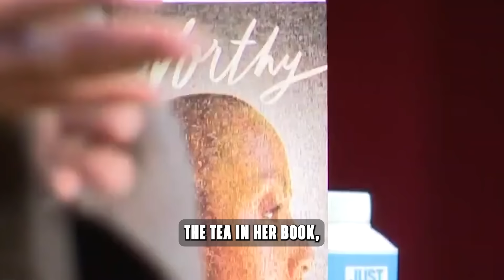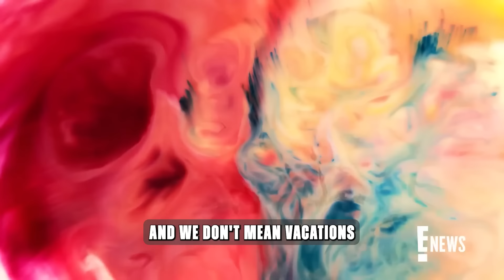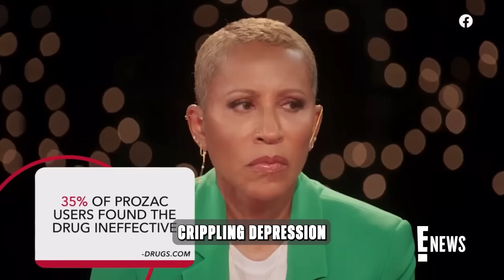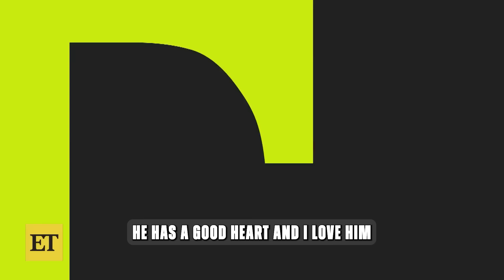Jada Smith PANICS After CNN EXPOSE Her As Diddy's Minion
Jada Smith is back in the spotlight; this time, it's messier than ever. After CNN put her on blast, exposing her as Diddy’s little minion, she’s got no place left to run.

The streets have been buzzing with rumors for years about something fishy between Diddy, Will, and Jada. And with Diddy getting confronted and Gene Deal dropping some eye-opening revelations, we might finally get the answers we've been waiting for.